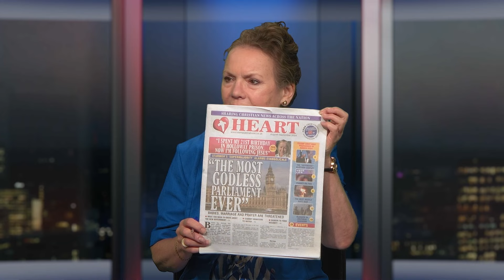Politics Today Review of the BIG Political stories of 2024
In this week’s edition of Politics Today Simon Barrett is joined by Melaine Symonds editor of Heart Newspaper and Rev Chris Wickland as they review the top political stories of 2024 so far.
This year has been labelled as the year of elections throughout the world from the European parliamentary elections, to our own General Election that saw the Labour party win a massive majority to the dramatic US Presidential Election that will conclude in November.